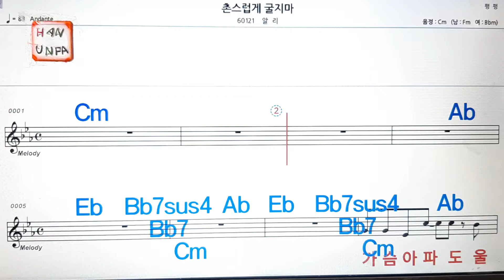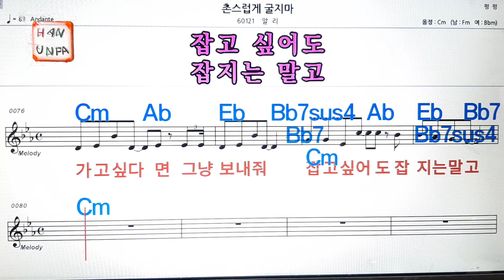촌스럽게 굴지마/알리💋노래방, 통기타 , 코드 큰악보, 가라오케, 반주💖Karaoke, Sheet Music, Chord, MR